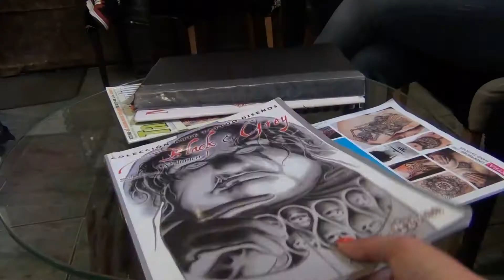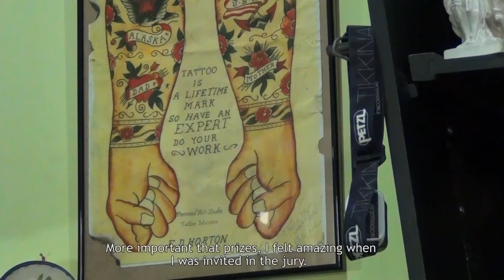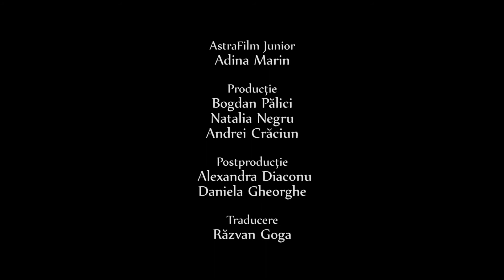Am noroc cu jobul meu | Dream job [PMFD#12, AstraFF Sibiu, 2017]